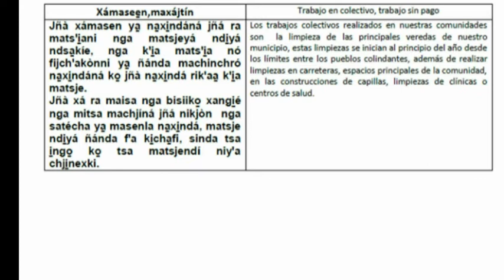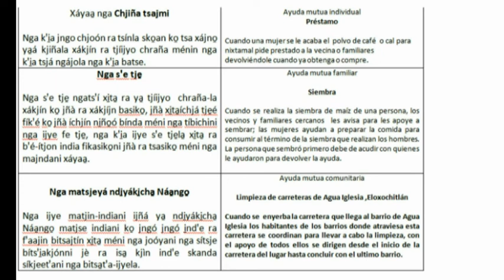AYUDA MUTUA ‑MAZATECO‑ELOXOCHITLÁN‑OAXACA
PRONUNCIACIÓN Y ESCRITO DE AYUDA MUTUA MAZATECO